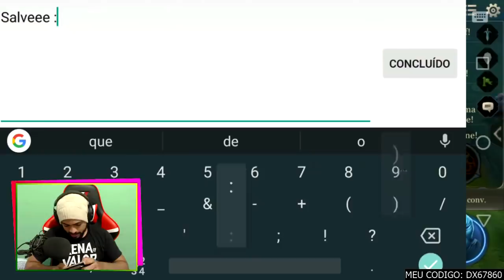⚫ TROLLEI O PICK COM YORN - ARENA OF VALOR RANKED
1► BAIXE a StreamCraft
Pesquise por: Jefoliver
2► Siga meu canal (Jefoliver)
3► Use meu código de convite: DX67860